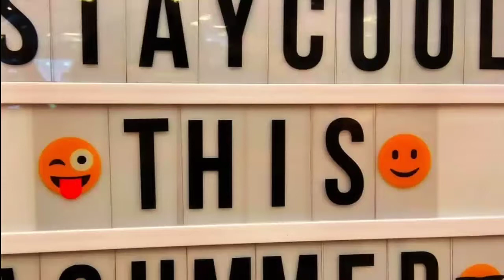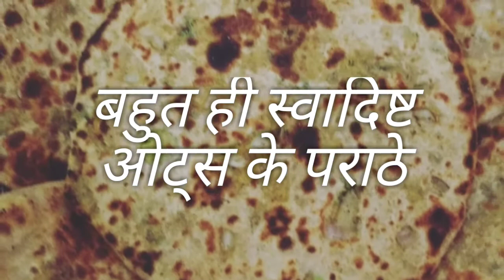Red red ketaki's rose syrup||गुलाब के शर्बत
How to make rose syrup in 10 minutes,sharbat,Rose syrup, weightlossdrink recipes hub,Red red ketaki's rose syrup,
Natural Rose Syrup Recipe for Kid Natural rose syrup is a fragrant sweet concentrate made from just 3 ingredients, fresh organic rose petals, rock candy and cardamom powder. Sharbet made from...rosesyrup, natural rose syrup, sherbath, healthdrink, Toddlerdrink, rooh afza, homemaderosesyrup, how to make rose syrup, rose syrup recipe, gulab sharb..."

 rooh afza drink, homemade rooh afza, रूह अफज़ा बनाने की विधि, रूह अफज़ा दो मिनट में, इंस्टेंट रूह अफज़ा घर पर,gulab, sharbat, colddrink, indian, india, summerspecial, ROSE / GULAB KA SHARBAT |, गुलाब का शरबत, gulab ka sharbat recipe in hindi, rose sharbat recipe, gul, @Ketaki bhushan